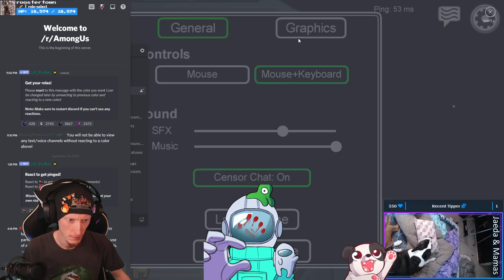SOLO IMPOSTER CARRY WIN!!! | Among Us #7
Played a bit of Among Us with Claire and friends on the Among Us servers with some randoms and had a blast! I even got a win as imposter pretty much solo!

Purchase this game while also supporting the channel AND animal rescues!